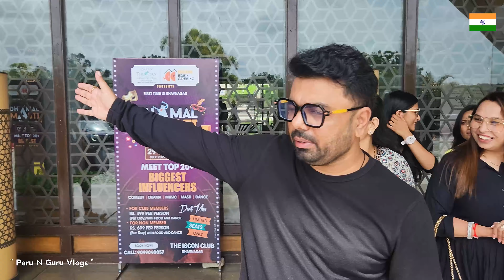ભાવનગરની ઇવેન્ટમાં ભુકા કાઢી નાખ્યા || Paru N Guru Vlogs